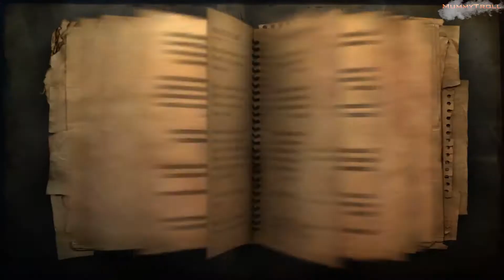Far Cry 2 (25 серия). По кличке "Мафиозник".